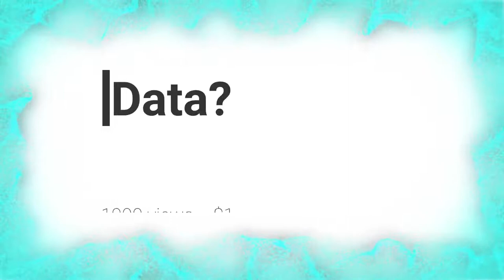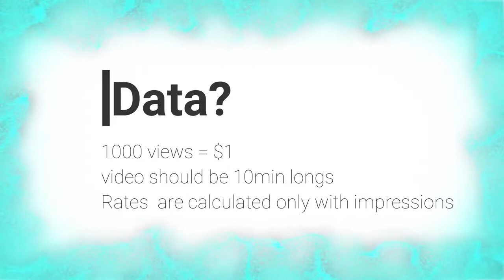Top 10 highest paid tamil youtubers | madan gowri|mic set| parithabangal |eruma saani | blue sattai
This video is related with follwing keywords:
mic set micset videos micset new episodes sothanaigal micset sriram prince mic set bloopers mic set videos micset sothanaigal mic set sothanaigal tamil comedy tamil creator saloon sothanaigal sriram video saloon micset saloon micset saloon sothanaigal hair cut saloon funny video hair cutting haircut haircut style hair cutting boys hairstyle funny haircut funny hair cutting hairstyles Tamil Youtube channels Troll#3Youtubers Troll Tamil#1Madan Gowri Troll#8Micset SriramTroll Zero HatersTamil Youtube channelsTop 10 Youtube Channels TamilZero haters TrollZero Hatershair transformation hair cutting comedy tamil creators kailasa